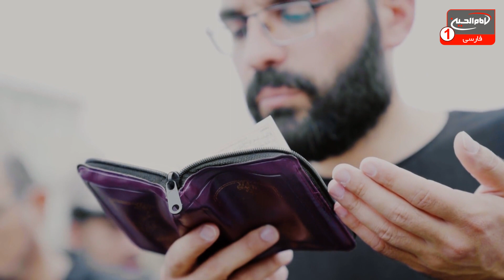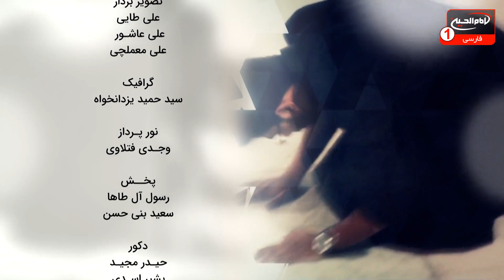چگونه به خدا نزدیک تر شویم؟ | سلام کربلا (890) | شیخ محمد تقی ذاکری از واشنگتن - آمریکا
با اجرای حاج ریاض میرخلف زاده | برج شبکه امام حسین علیه السلام | شهر مقدس کربلا | رمضان 1444 ه ق